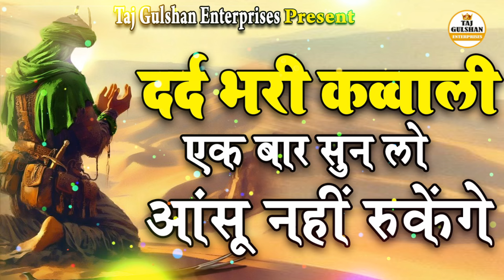मोहर्रम की दर्द भरी कव्वाली | मोहर्रम की नॉन स्टॉप कव्वाली | Karbala Sharif Superhit Qawwali 2024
मोहर्रम की दर्द भरी कव्वाली | मोहर्रम की नॉन स्टॉप कव्वाली | Karbala Sharif Superhit Qawwali 2024 | Taj Gulshan Enterprises

Label - Taj Gulshan Enterprises